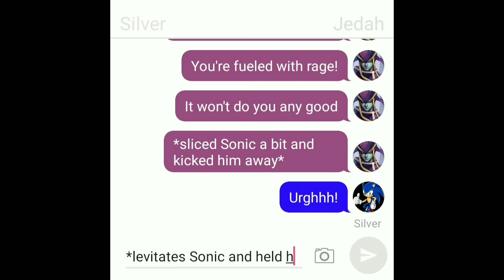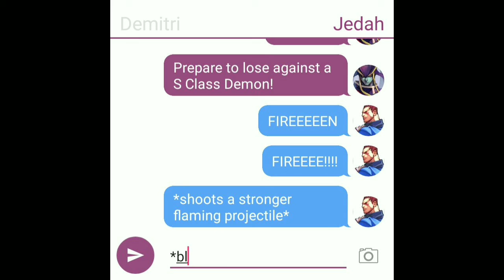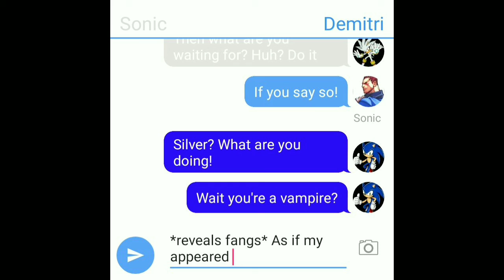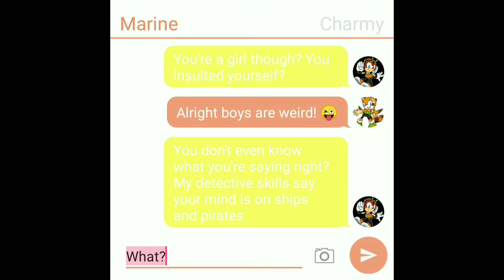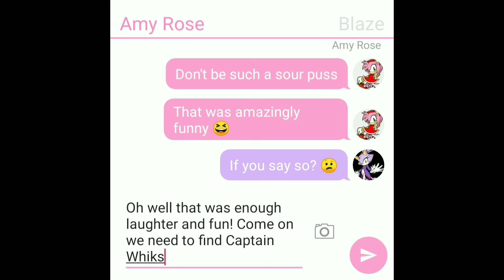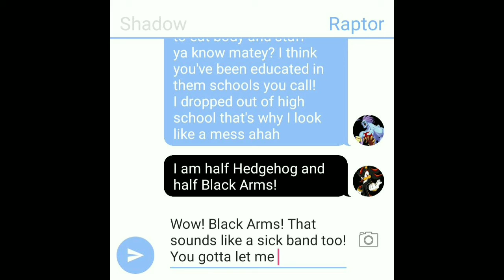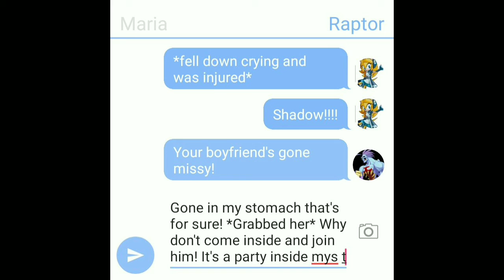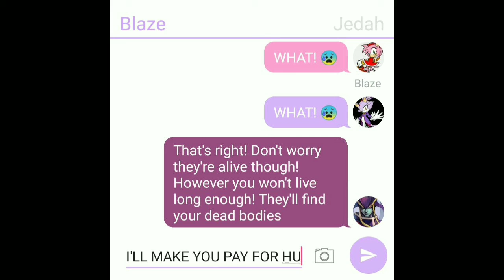Sonic Neo Tournament Episode 13 Text Story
Sonic Neo Tournament Text Story Series